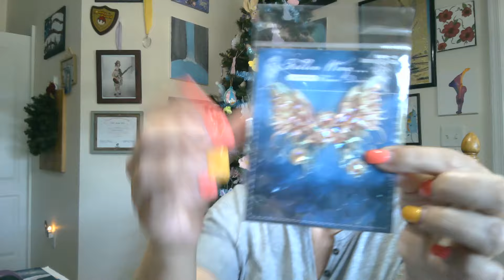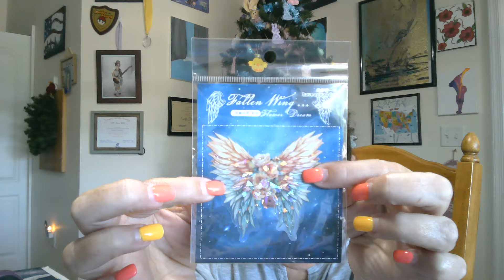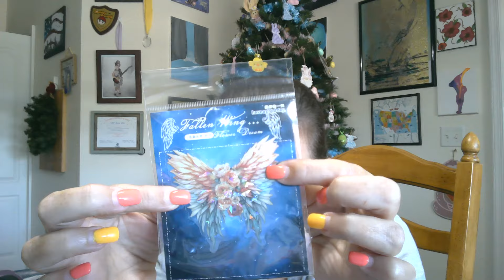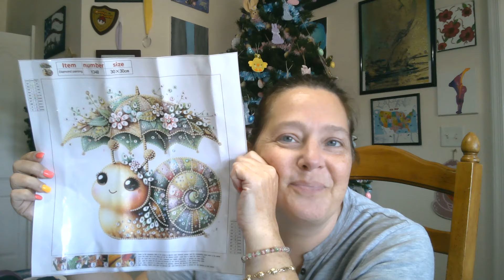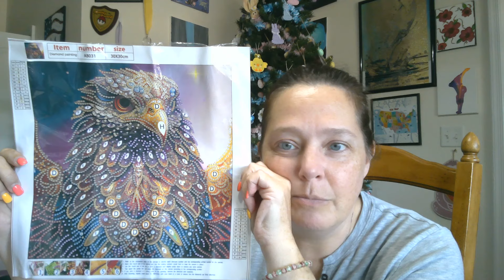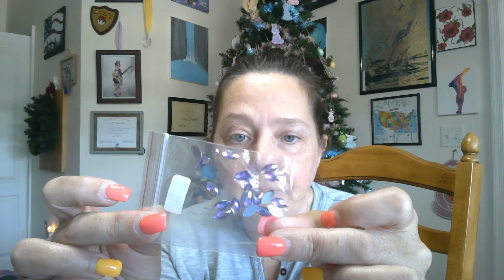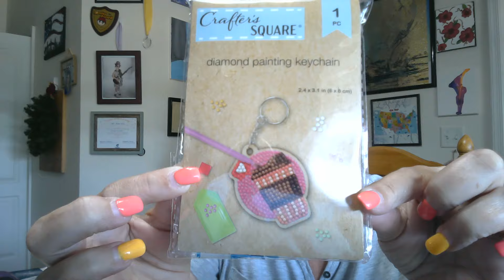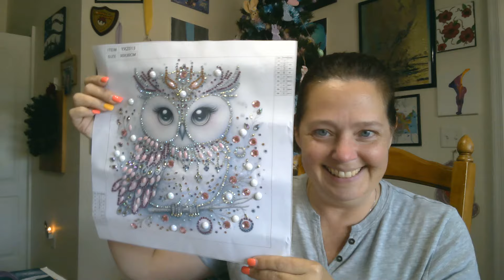Diamond painting haul from Temu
Once we get to 25 members more perks will be offered!

our Amazon wish list